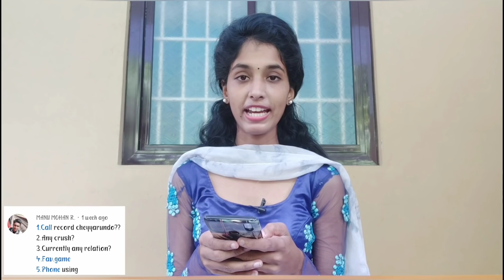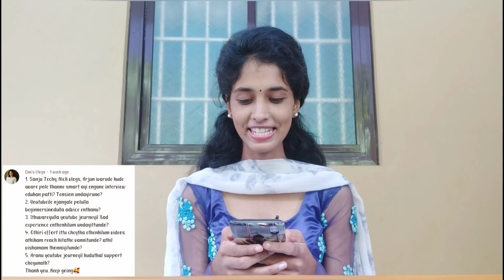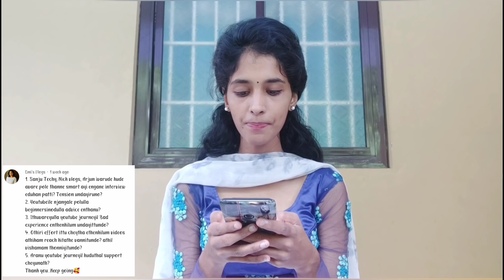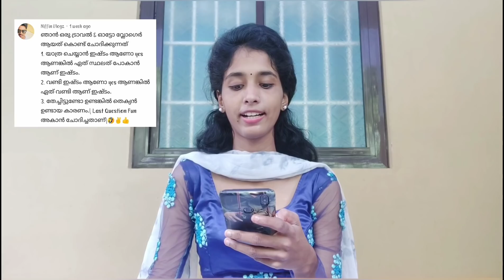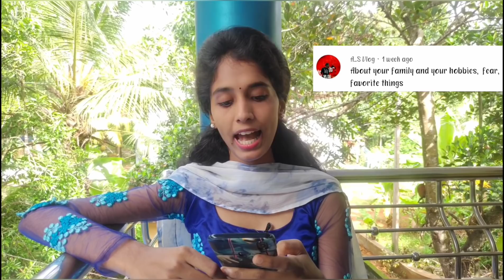എന്തും ചോദിക്കാമെന്ന് പറഞ്ഞപ്പോൾ ഇത്രേം പ്രതീക്ഷിച്ചില്ല!!😱😤 Q & A part 1❤️